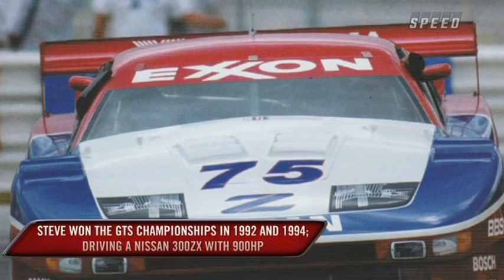THE CAR SHOW_TOP SPEED